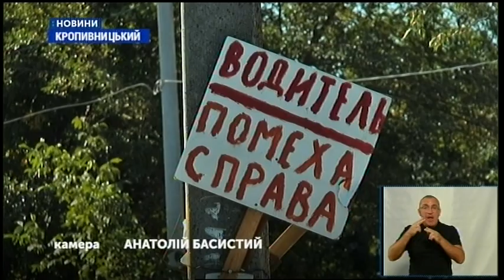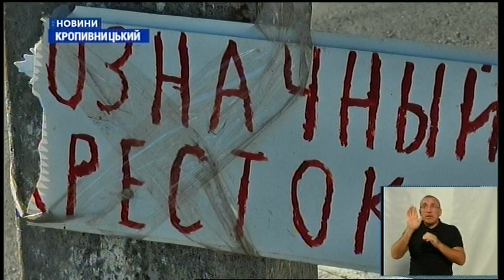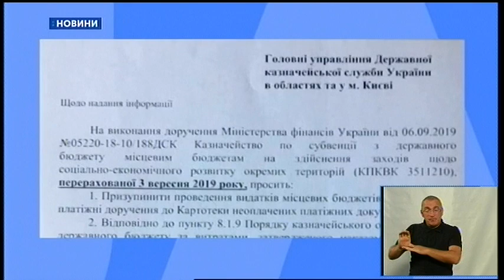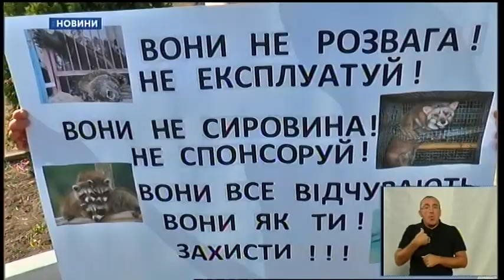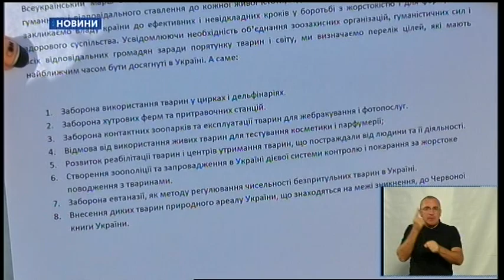16.09.2019. Новини. 19 00